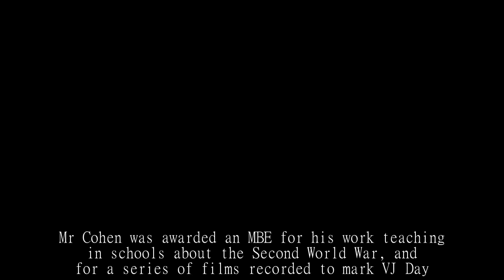Sunderland 101-year-old Second World War veteran gets MBE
ACentenarian who fought in the Second World War has been awarded an MBE for helping to educate children about war.Mordaunt Cohen, 101, was a newly qualified solicitor when he saw refugee children being brought to his home city of Sunderland and decided to enlist in 1940, without waiting to be called up.He served as a gunner in an artillery regiment but was then commissioned as an officer and sent to command troops in Nigeria and later in Burma, where he fought against the Japanese, only returning home in 1946.Mr Cohen was awarded an MBE for his work teaching in schools about the Second World War, and for a series of films recorded to mark VJ Day.He said: 'I am deeply humbled and honoured to receive this award.When I was commanding troops many miles from here, in very tough conditions, never did I even imagine that aged 101, I would receive such an honour.'It is my mission to make sure that future generations will understand what our armed forces went through, so that we can all live freely and in peace in this country.'As a British Jewish veteran, I'm especially proud of the immense contribution made by the 60,000 Jewish soldiers who served our country in World War Two.'I would like to dedicate this award to the soldiers who didn't come home, and who sadly paid the ultimate sacrifice.' Mr Cohen is one of two centenarians named in the New Year Honours.Helena Jones, also 101, is to receive a British Empire Medal for her work with young people in Brecon, Powys.